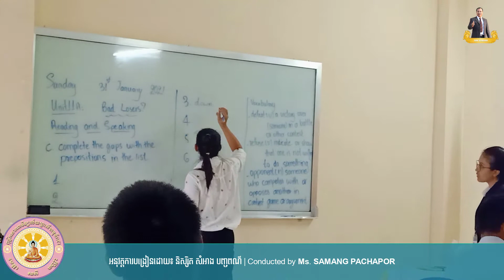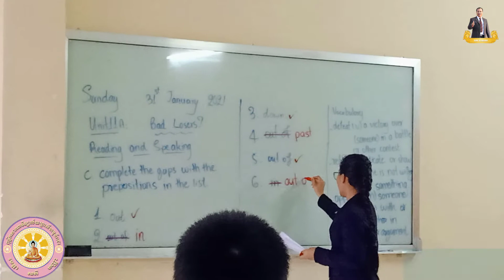កម្មសិក្សាបង្រៀនជាភាសាអង់គ្លេស | Teaching Practicum (1st Round) | PSBU | BA-TEFL | SamAng Pachapor